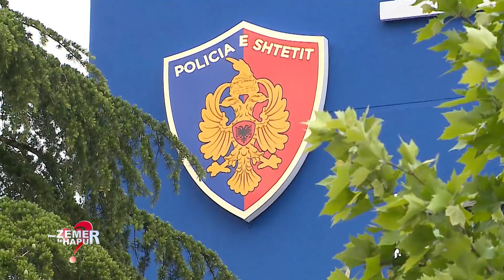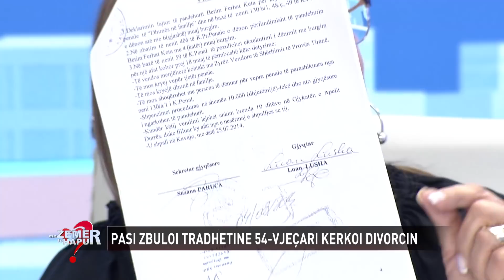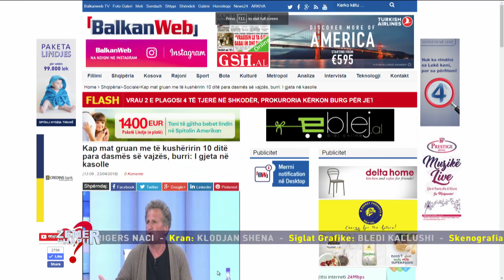Kap mat gruan me kushëririn 10 ditë para dasmës së vajzës, Burri: I gjeta në kasolle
Emisioni “Me zemer te hapur” nga Evis Ahmeti, 23 prill 2018